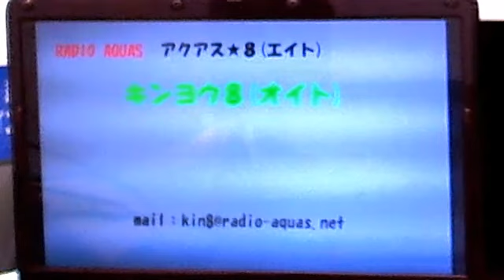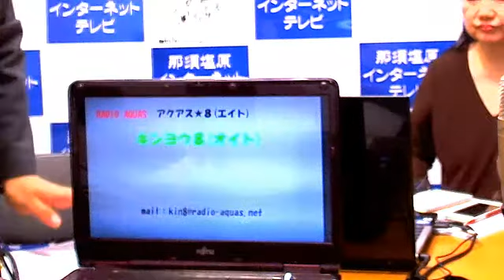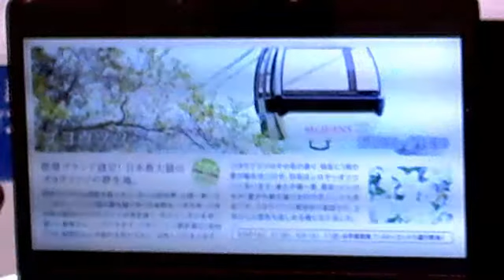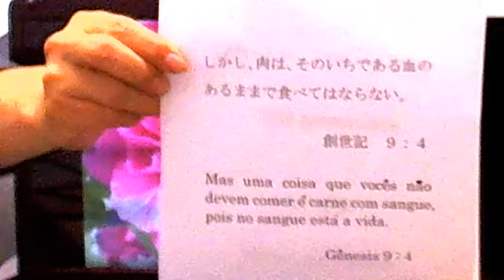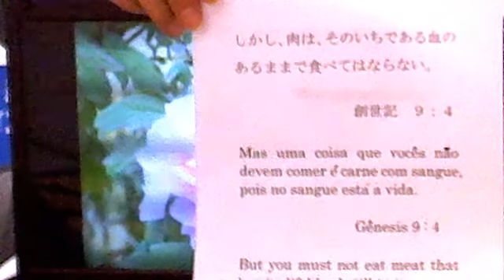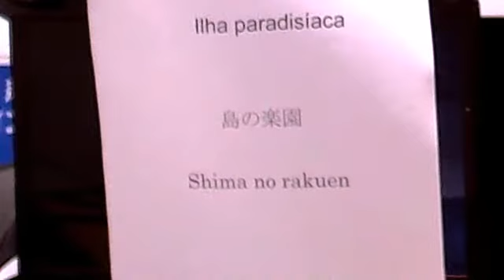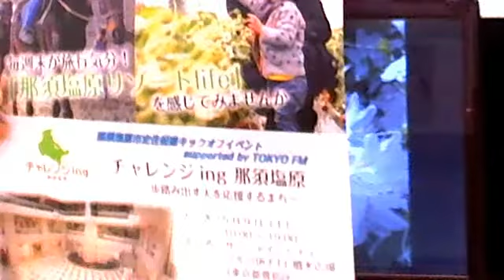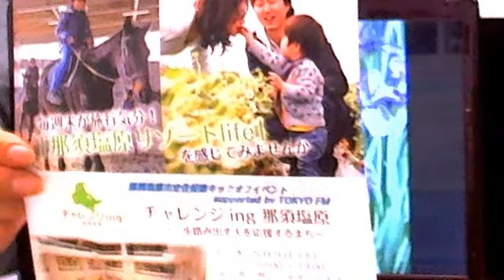キンヨウ８(オイト) 第４８回 ５月８日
「くらしのとびら」「TRIAL商品の紹介」「なかよしのとびら」「利照の人生相談」「なつかしのとびら」。「初夏の想い出」というテーマでメール募集しております。青空の下でお弁当、キモティーですヨネ。